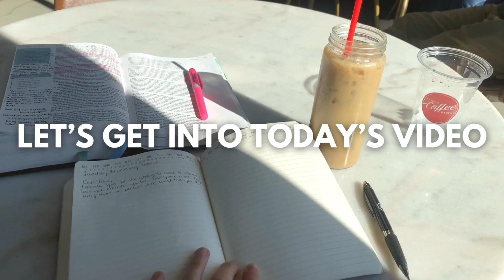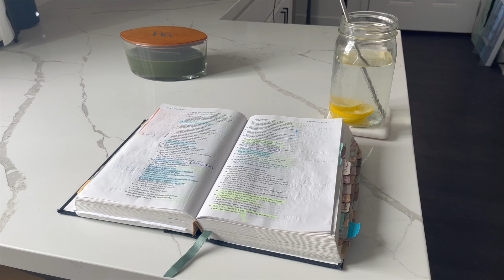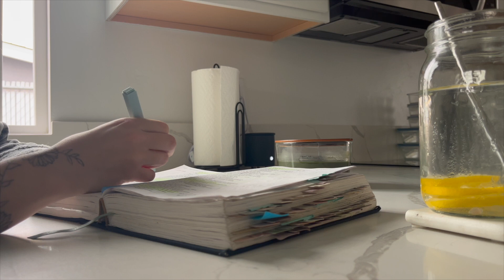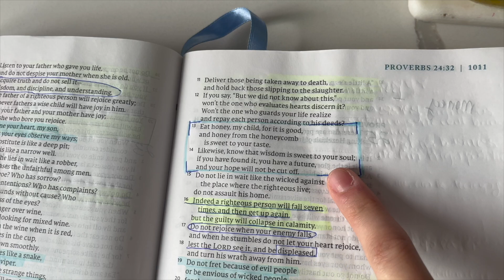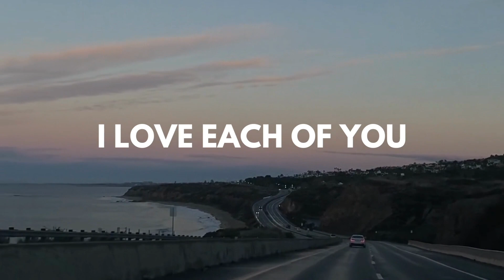APARTMENT SERIES - New Apartment Morning Routine | Living in an answered prayer & ready to overcome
WOW, living in an answered prayer, this seems surreal to film BUT GOD! I would have never thought just three short months ago I would be filming this. So here it is the new apartment morning routine.

Let's overcome this year!
Revelation 12:11 "They will overcome by the blood of the lamb and the word of our testimony"

Products featured:
Oil cleanser
Face wash
Leave in conditioner
Hair oil

✨😇Let's see what God can do and try and get to 100k by the end of 2024!

FAQ
✨How old am I? 23 years old
✨When do I upload? 2-3 weekly
✨What type of content do you post? Christian lifestyle, Christian girl things, fitness, devotionals, walking wand abiding with Jesus.